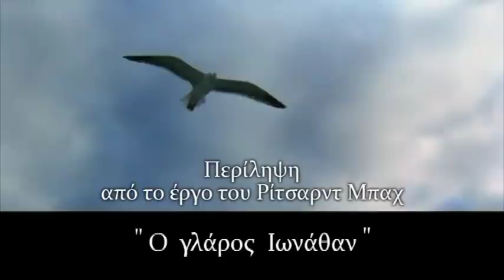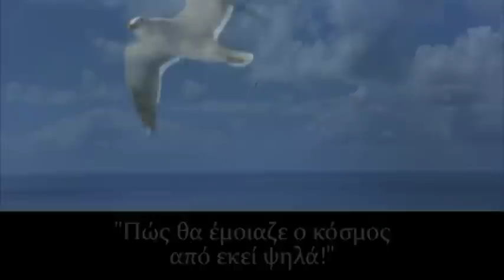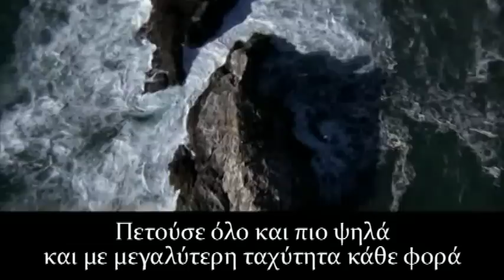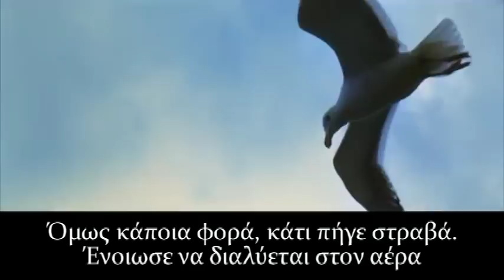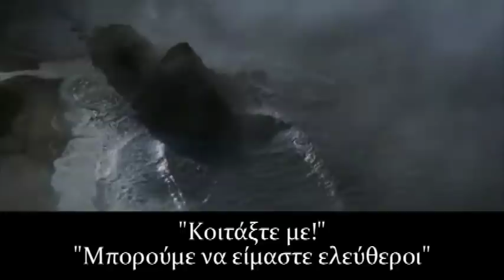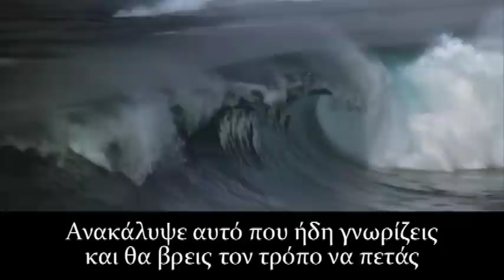Ο γλάρος Ιωνάθαν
Περίληψη από το έργο του Ρίτσαρντ Μπαχ  "Ο γλάρος Ιωνάθαν Λίβιγκστον"